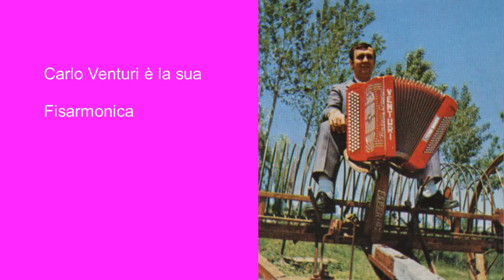un attimo a parigi valzer di c venturi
carlo venturi e la sua fisarmonica